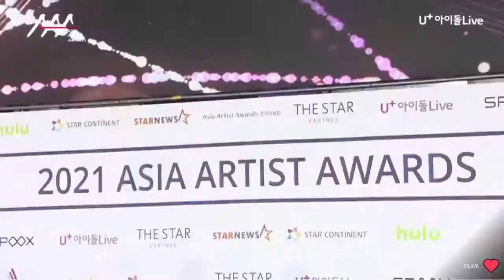STAYC AT AAA RED CARPET (ASIAN ARTIST AWARD)